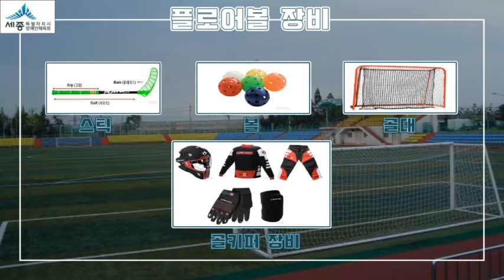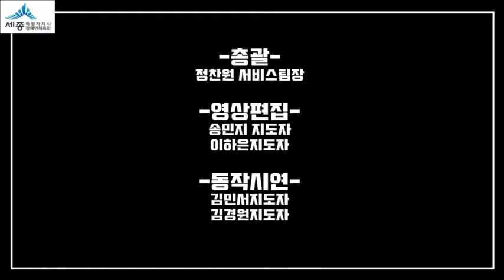[세종특별자치시장애인체육회] 홈트레이닝 영상 (14부 플로어볼)